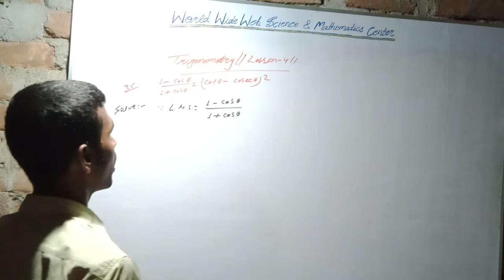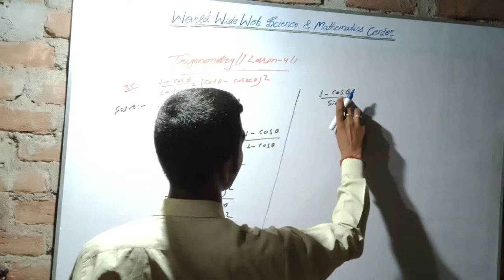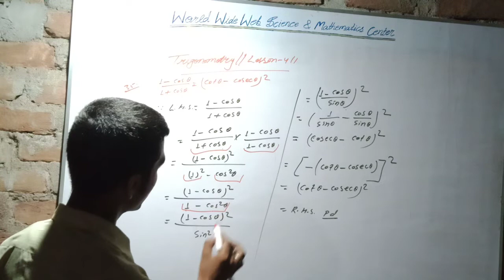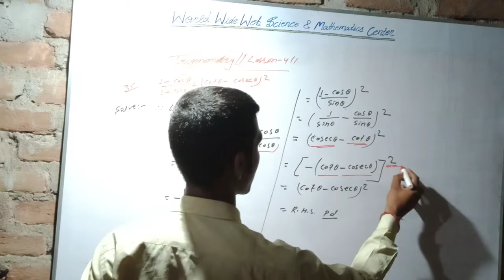Trigonometry || Lesson - 4 Qn. N. - 35